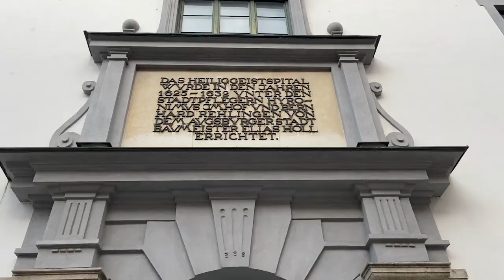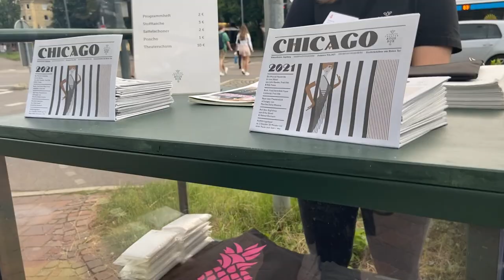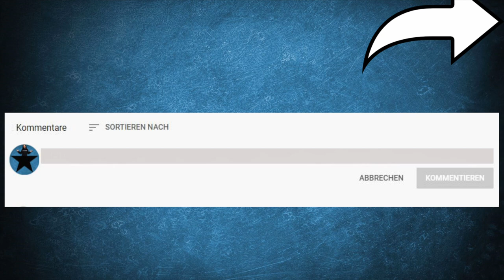On Tour: CHICAGO mit Sidonie Smith, Katja Berg & Alexander Franzen ⭐️ ⭐️ ⭐️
Begleite mich ans Staatstheater Augsburg zur Dernière der frisch gedachten Musical-Legende CHICAGO und triff mit mir die Hauptdarsteller*innen Sidonie Smith, Katja Berg & Alexander Franzen.

Video- & Fotocredits: Staatstheater Augsburg, Jan-Pieter Fuhr